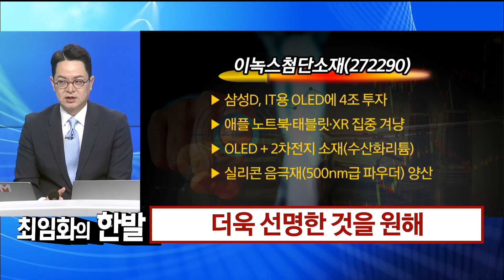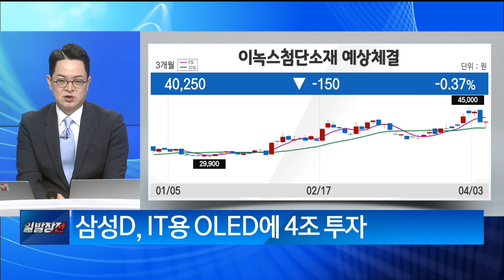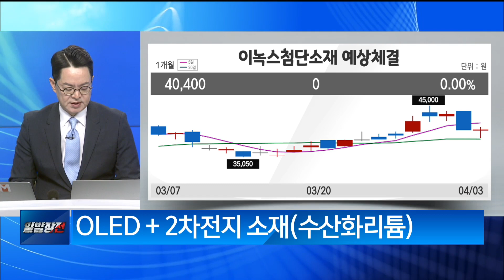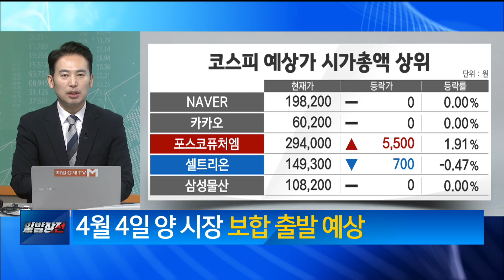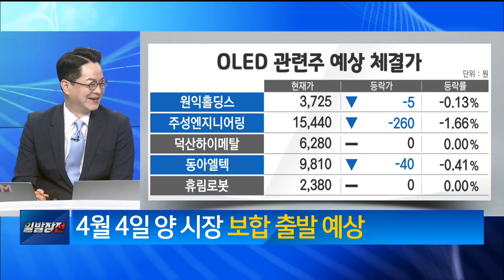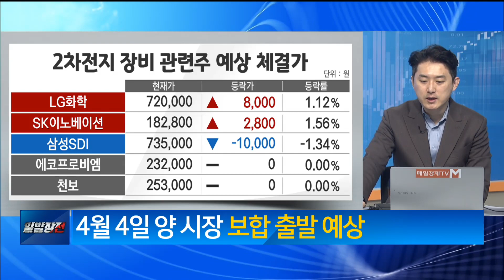[최임화의 한발] 이녹스첨단소재 / 최임화의 한발 / 매일경제TV